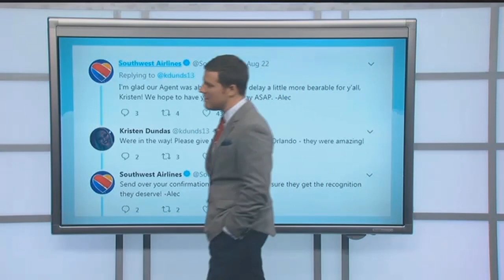Gate agent hosts contest for 'worst driver's license picture' after flight is delayed